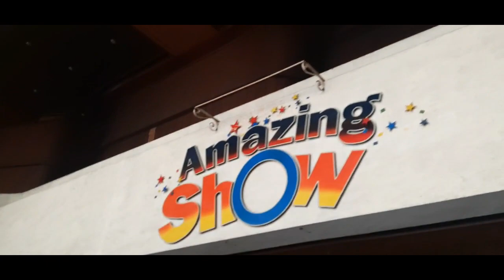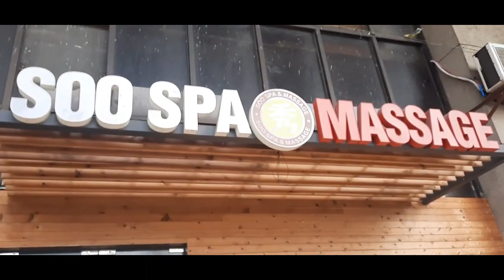love advice from francine garcia and bonding with amazing show family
its late upload dahil im busy, hope you watch and enjoy the whole video.  and please dont skip adds. thank you so much guys.
special thanks to amazing show family and management and
ms. francine garcia . enjoy and keep safe everyone.